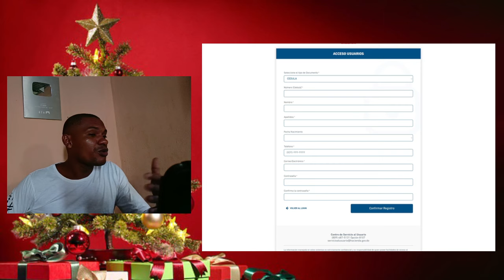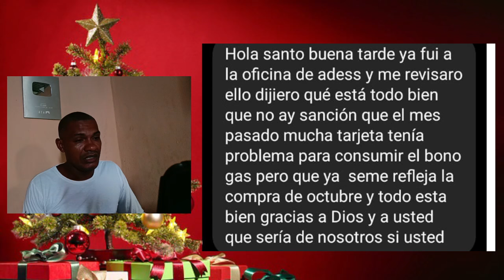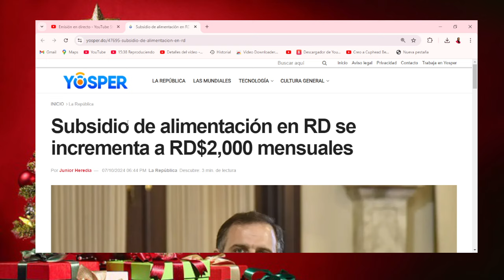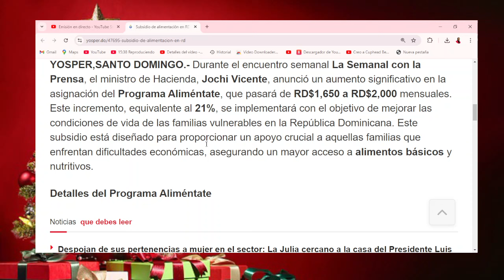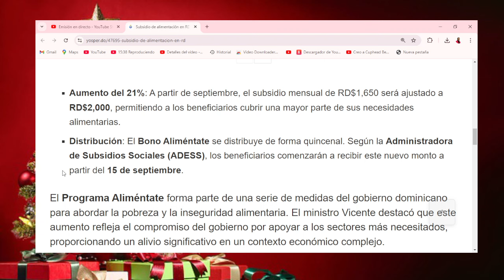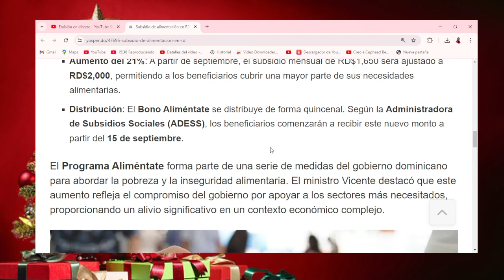CON LA FECHA DE PAGO DE LOS 2,000 PESOS HAY UNA CONFUSIÓN O UN ERROR